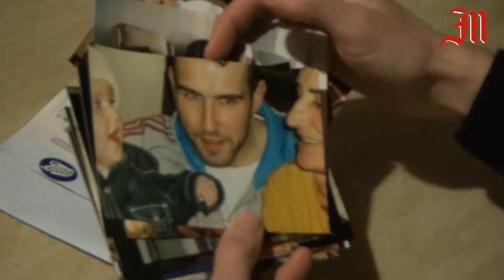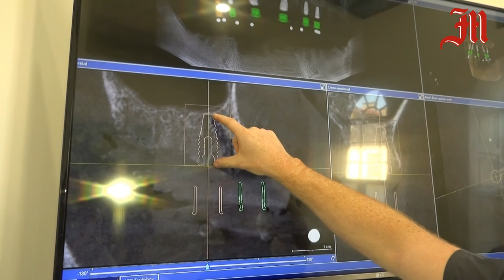Michael Sheridan's remarkable dental journey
Six months after having ALL his rotten teeth removed the Ashbourne man has finally had his life-changing dental implants fitted